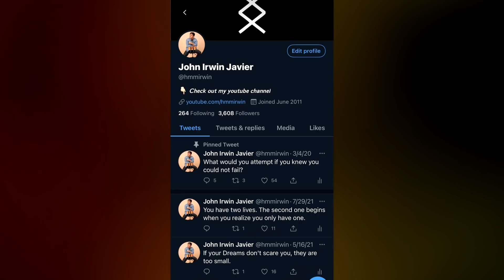MOTIVATED BILLIONAIREs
1 LIKE = 1 MOTIVATION